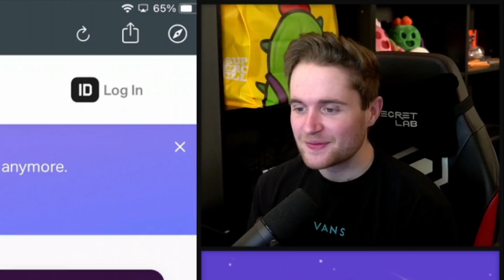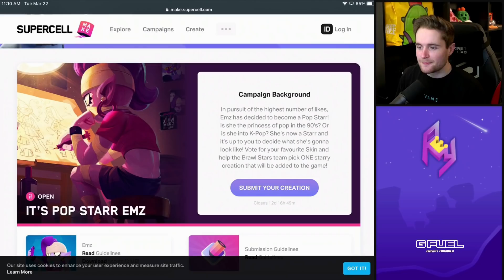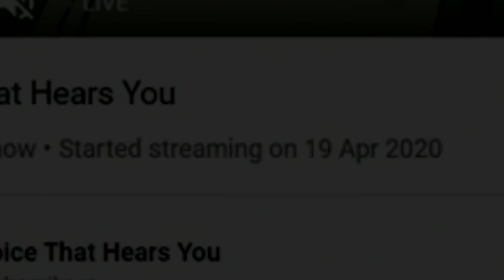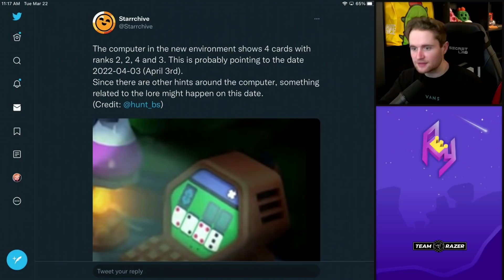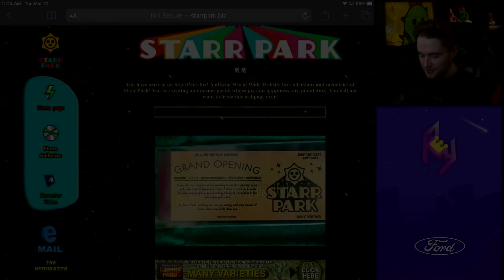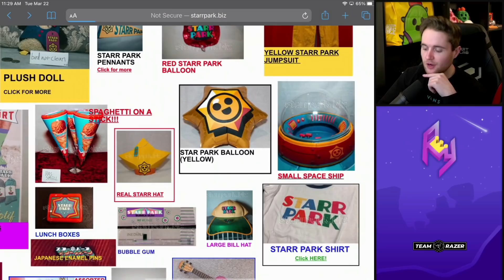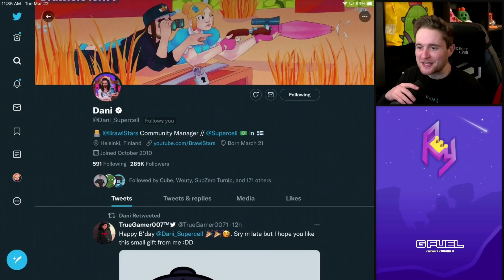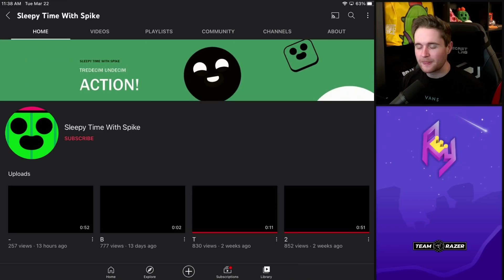BRAWL NEWS! - Our Newest Brawler Was Predicted A Year Ago (Eve) | April 3 Date Easter Egg & More!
BRAWL NEWS! - Newest Brawler Was Predicted A Year Ago (Eve) | April 3 Date Easter Egg & More!